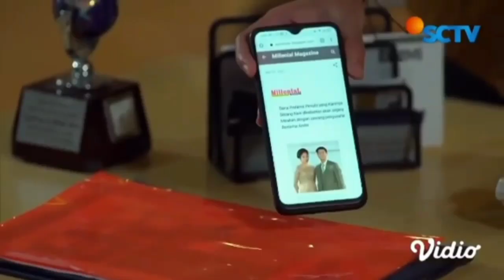hati Darwin terasa terbakar ketika melihat artikel yg di unggah Andre/keajaiban cinta 2 Jun 2021